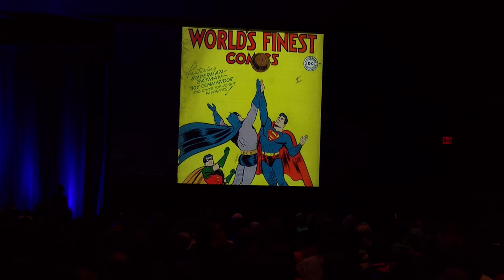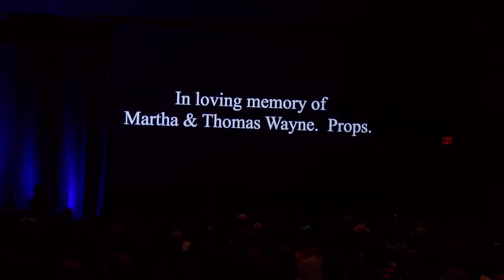Planet Comicon Cosplay Competition | 2017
--- Quality Statement : We are zooming from around 100 feet. Do to the extended timeframe of the event and limited file space, some shots were recorded natively in 4k 150MB/s and other shots were recorded in 1080 50MB/s. There are a few transition interruptions do to the changing of memory devices, interfering, and people stopping to stand in front of the camera during the event - all of which have been cut out.